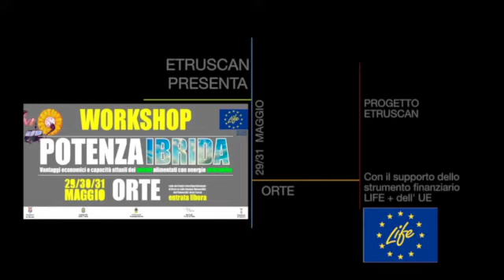Workshop "Potenza Ibrida": Gianni Frasson di "Biodiesel 100%"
I video delle tre giornate di Workshop. Gianni Frasson di "Biodiesel 100%"